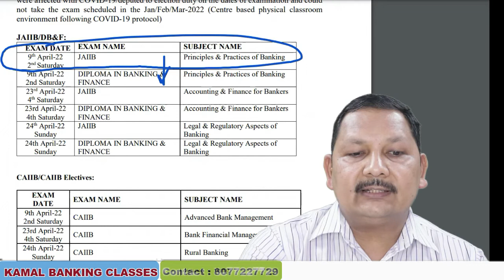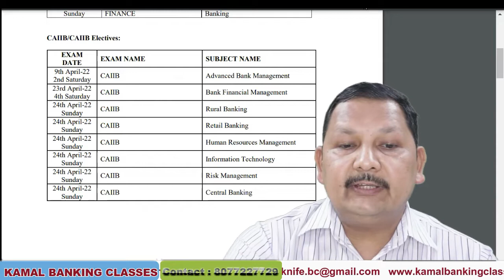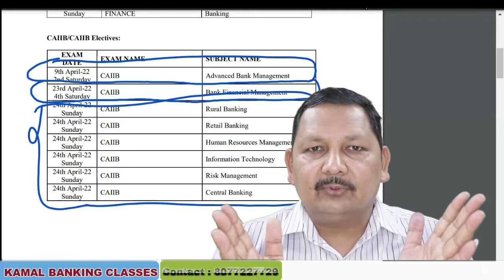JAIIB CAIIB EXAM DATE SHEET For COVID-19 Infected and Election Duty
Rs 3000 discount in JAIIB Live Classes

Rs 4000 discount in CAIIB Live Classes